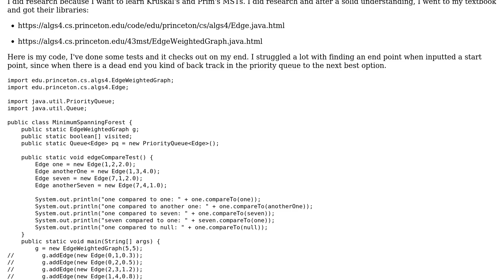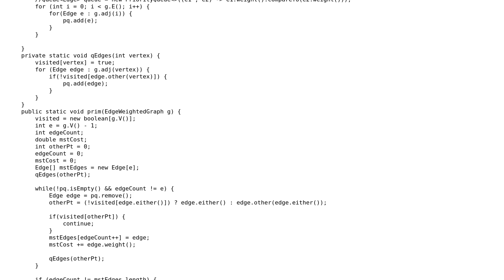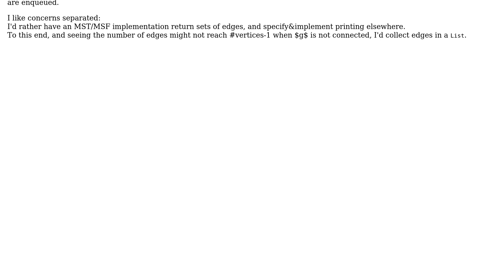Is my Prim's MST implementation terse enough?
With thanks & praise to God, and with thanks to the many people who have made this project possible! | Content (except music & images) licensed under CC BY-SA | Music | Images & others | With thanks to user William Golovlev user greybeard and the Stack Exchange Network Trademarks are property of their respective owners. You are responsible for your own actions.